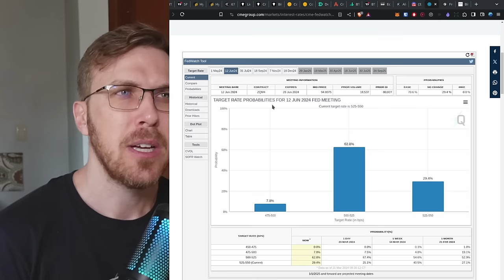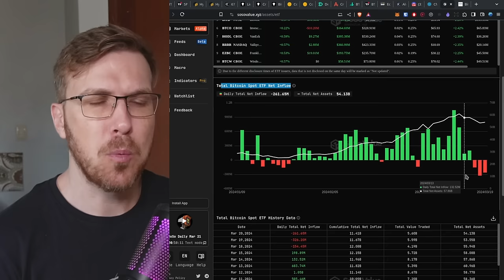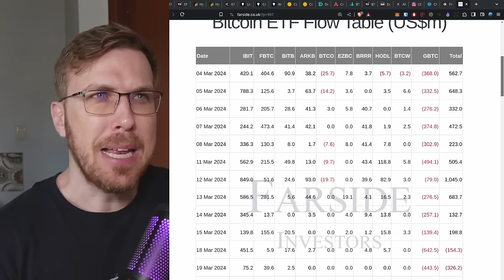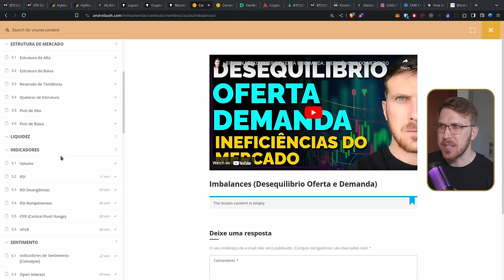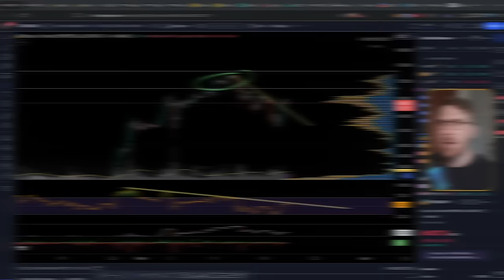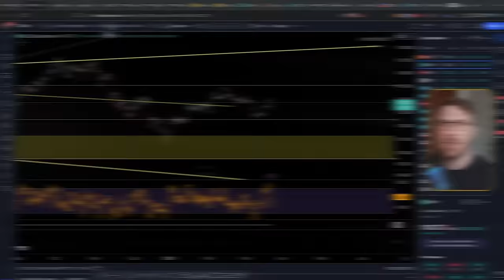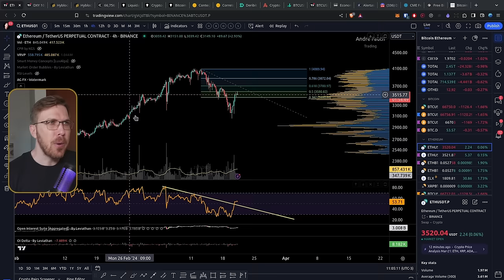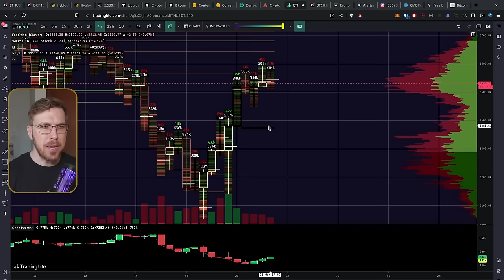BITCOIN VAI ROMPER? [Análise BTC e ETH]